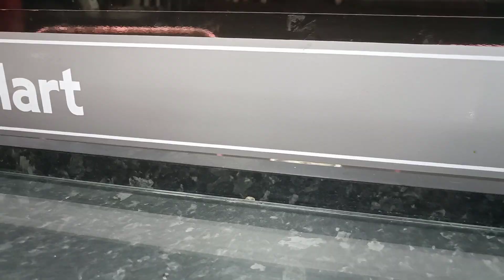HOT CHOCO PAMPAINIT SA MADALING ARAW/USAPANG VLOG(MASKI ANO),😂😂